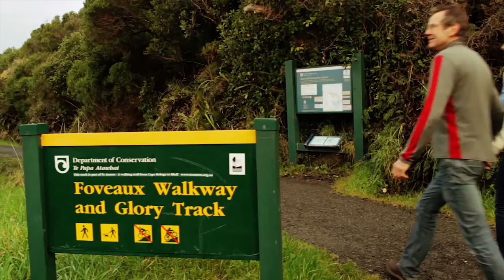Student Story for SIT: Teresa Schaefer (Business) in German, Kopfhörer für Handy nehmen!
Student Story videos are an authentic and very efficient way to tell your audience (other students and their family) what it is like to study at your institution. Teresa's student story video contains authentic narration, footage of SIT, Invercargill, Southland, Queenstown and New Zealand. Messages are in line with ENZ student story messages and regional messages.